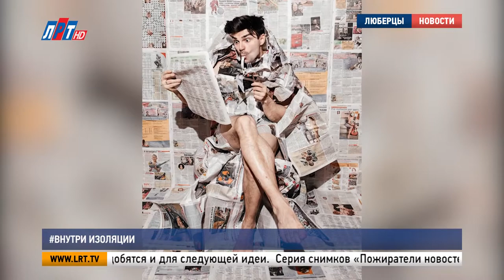Внутриизоляции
Дом, как одна сплошная фотостудия. Творческий тандем фотографов из Люберец в режиме ограничений креативит по полной. В рамках проекта «Внутри изоляции» пара ежедневно делает актуальные снимки, где использует  пространство только своей квартиры и подручные средства. Фотографы уверяют: необычные кадры сделать под силу и нашим зрителям.

Творческая ломка довела фотографов до путешествия в вымышленное параллельное пространство. Побывать в фотомире «внутри изоляции» Дмитрий и Алина приглашают всех желающих. Итак, берем камеру в руки и повторяем лучшие снимки творческого тандема.

Начать делать домашние шедевры профессионалы предлагают с фотосессии питомцев. Поймать в объектив четвероногих друзей, кончено, непросто. Запасайтесь терпением, напарником и любимыми игрушками животных. Когда еще на это будет столько времени? Положительные эмоции гарантированы.

Дмитрий Мурашов, фотограф:
"Наша картина называется «Эффект коллажа без использования фотошопа».

Чтобы воплотить идею в реальность, нужны лишь нейтральный фон, музыкальный инструмент, и любые напечатанные изображения людей.

"Вырезать из газеты, журнала, плаката голову человека. У нас, например, есть Шестакович. Можно использовать какую-нибудь часть тела. У нас есть рука, вырезанная из журнала.."

А вот и результат.  Газеты и скотч понадобятся и для следующей идеи. Серия снимков «Пожиратели новостей» - олицетворение весны 2020-го. Делаем тематический фон, облачаемся в наряд из газет и готово.

Все мы так долго ждали лета, но о путешествиях пока придется позабыть. Но наши креативщики уверены - классные фото можно сделать без загранпаспортов и виз.

Алина Посторонка, фотограф:
"Кто-то мечтает отправиться на море...кто-то мечтает очутиться в Париже. Смотрите, как это сделать! Вы включаете заставку на своем телевизоре и...вуаля! И, вот, вы уже в Париже.."

Мечтать не вредно. А вдруг такое фото притянет событие? Визуализируйте задумку.

И, напоследок – самое вкусное. Всем уставшим от готовки посвящается. Надоело делать типичные фото еды? Ловите лайфхак от Димы и Алины. Так в их исполнении выглядят «Звуки изоляции». Замените посуду на виниловую пластинку. Или сделайте блюдца из компакт-дисков. Ретро нынче в тренде.